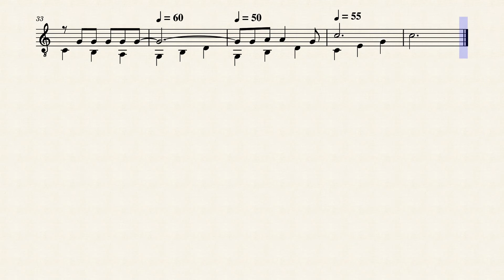Arribeño resay Rigoberto Fontao Meza José Asunción Flores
ARRIBEÑO RESAY

Rigoberto Fontao Meza
José Asunción Flores

Llorar la pena de amar fatal
a una mujer infiel
que miente un querer sin fe, cruel
voy sufriendo por una mujer
que nos mata el querer sin pensar
yo prefiero a nadie querer
no tener corazón.

Vivir sin otra ilusión así
vacío el corazón de amor
lleno de dolor es no vivir
yo prefiero vivir sin amar
mis penas al viento cantar
y a solas con ellas llorar
y saber mi dolor.

Arribeñomi resa pypuku
resa ry’áipa, upévako che.